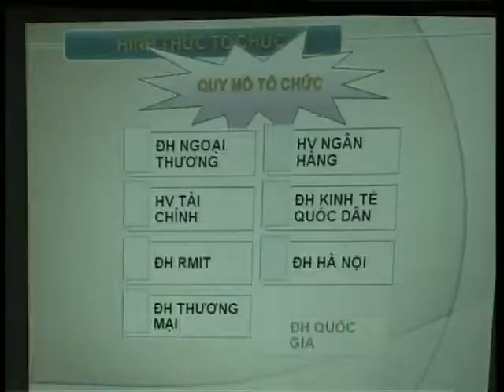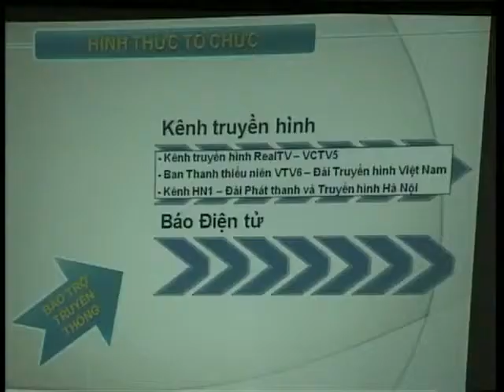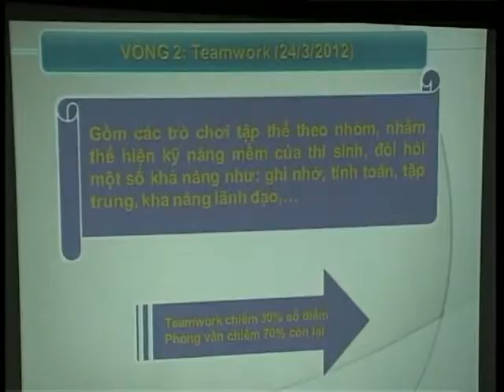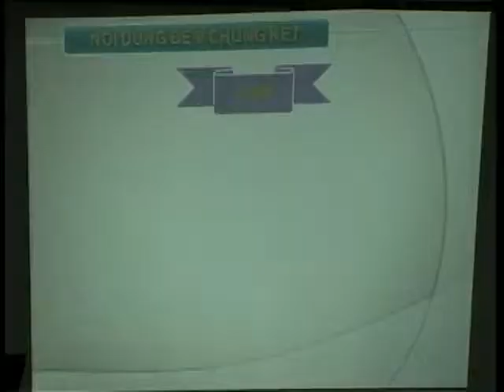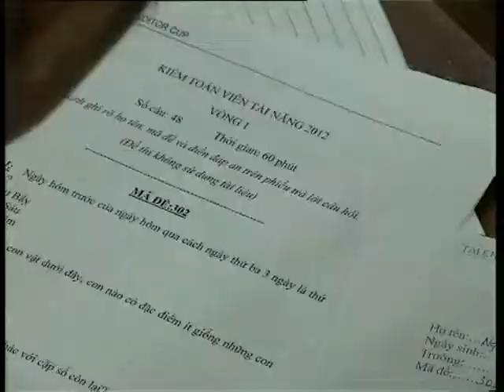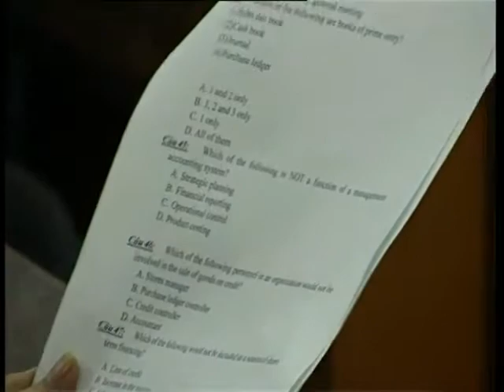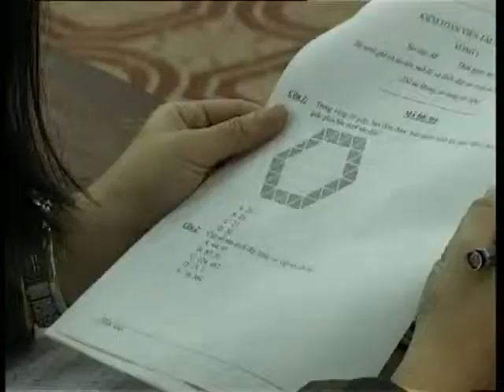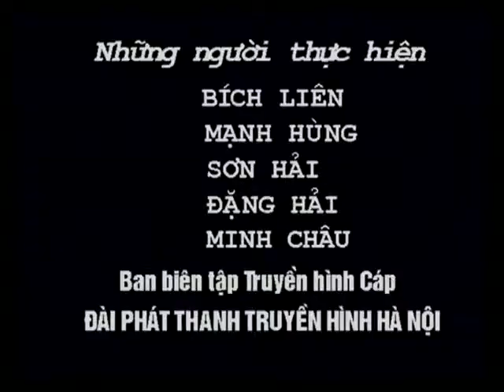[TAC 2012] Recap Họp báo phát động Talented Auditor Cup by Đài PT-TH Hà Nội